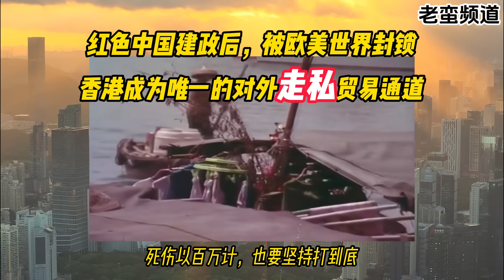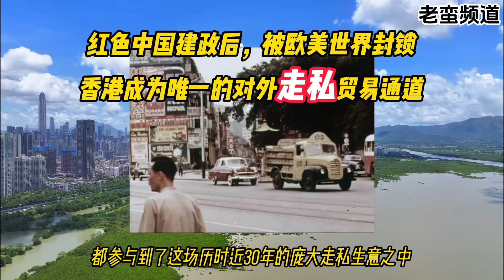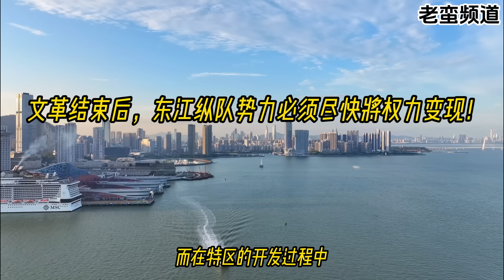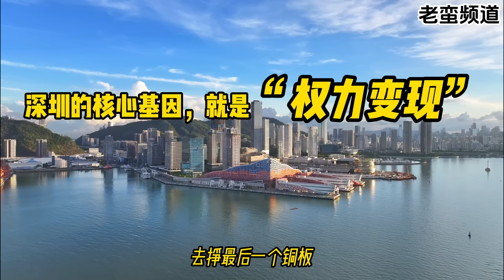成也深圳，败也深圳【上部】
东江纵队势力强烈的将权力变现的欲望，成就了深圳特区。